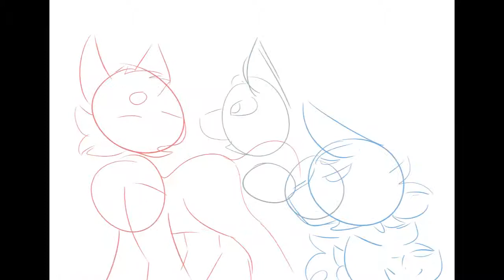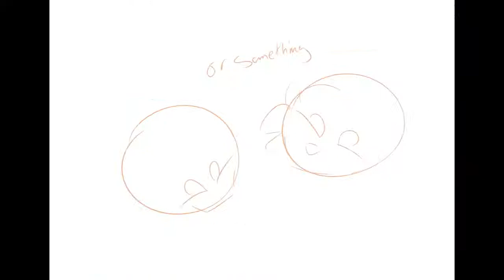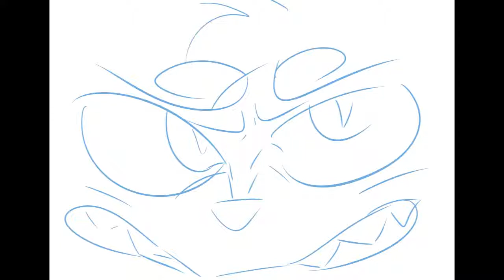Good for you PMV wip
Just a little something, not done yet but here's p much the base of it

Labeled "Not made for kids" because of Character Death.